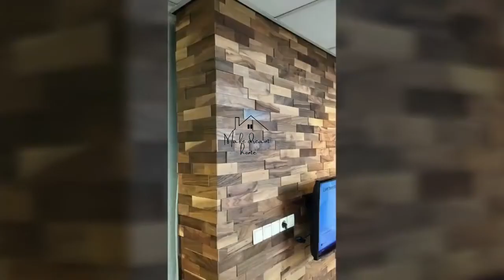New wooden wall decoration Ideas / 2022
Hi Everyone, Here in my Channel all about Home Decore Which are Smart Appliances, New Gadgets for Every Home. And Watch My Channel's Video's and Discover Perfect Solutions to the Problems that Made your Life Harder While Cooking, Garding, Dinning and Discover Beauty Tips